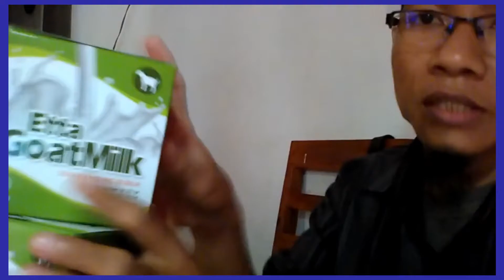Jual Susu Kambing Kabupaten Bantaeng WA 081282707458